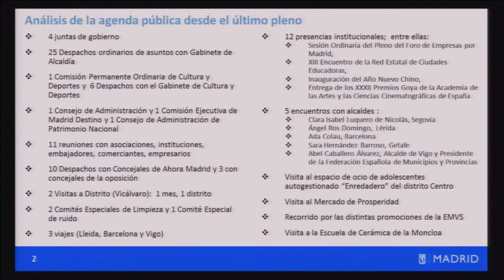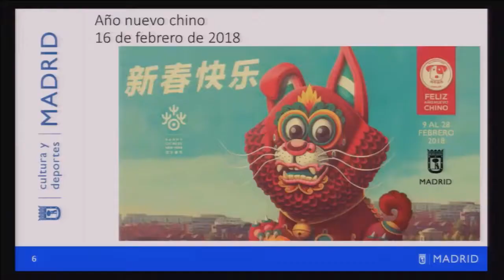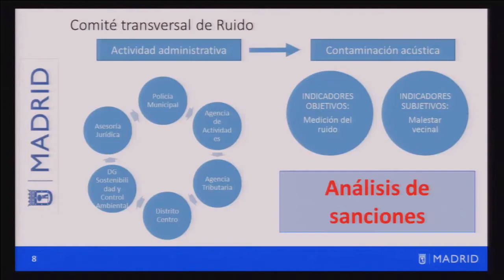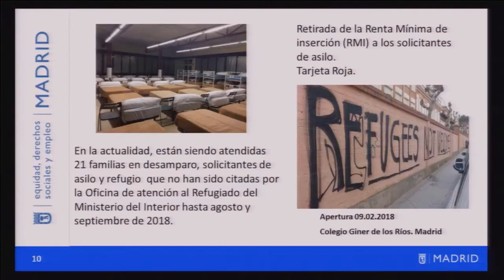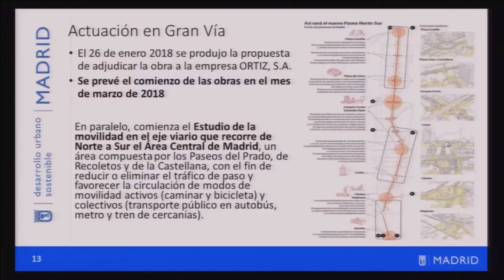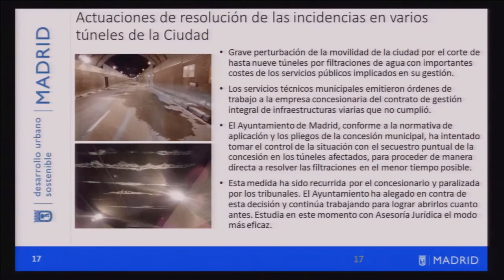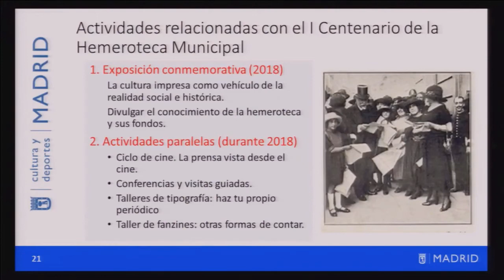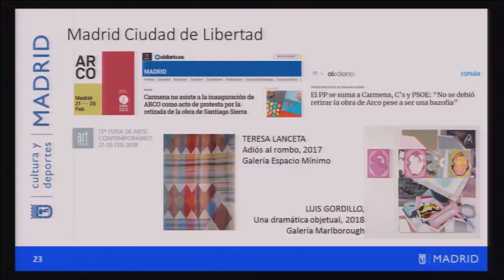Manuela Carmena repasa la acción de gobierno en el mes de febrero